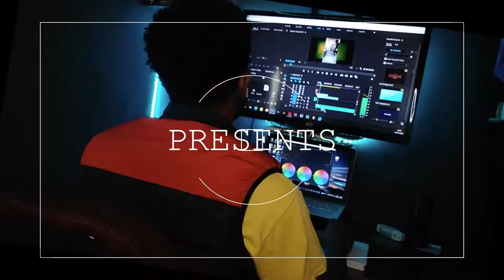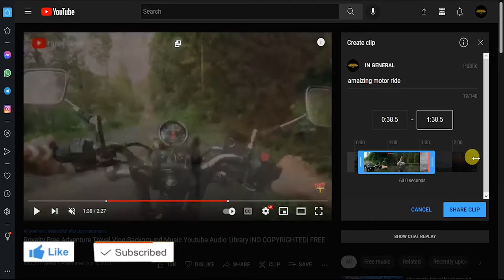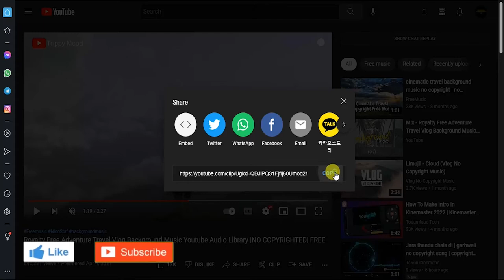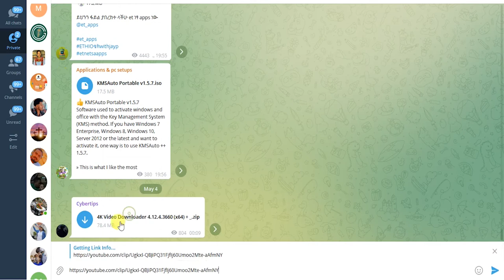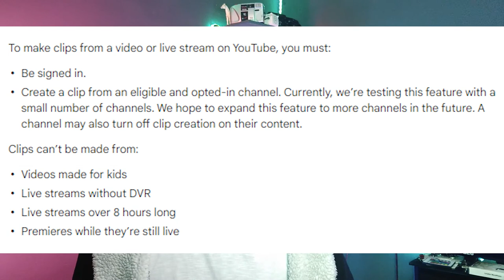አዲሱ የዪቱብ ክሊፕ ( CLIP ) feature ✂️ምንድን ነው ?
በዛሬው ቪዲዮ ስለ አዲሱ የዪቱብ CLIP   feature ✂️ ምንነት እና ጠቀሜታ
 ይዤላችሁ መጥቻለሁና ተዝናኑበት
I Hope you enjoy this week's video
ላይክ አድርጉ
ሰብስክራይብ አድርጉ
አስተያየታችሁን ጻፉልኝ